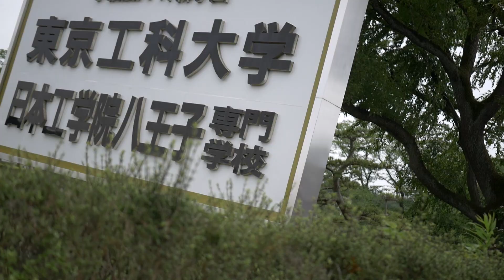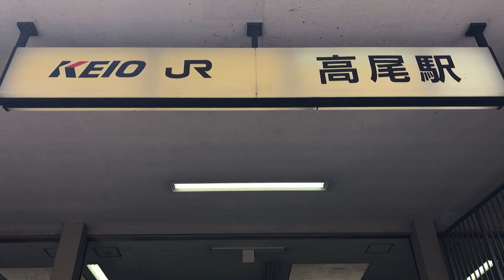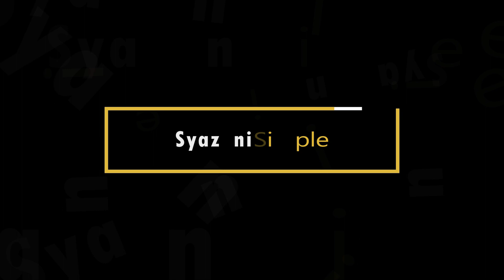UNIVERSITY LIFE IN JAPAN - (TOKYO UNIVERSITY OF TECHNOLOGY)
TOKYO UNIVERSITY OF TECHNOLOGY

JUST A SHARING FROM ONE OF THE STUDENTS THERE.
WHAT IT FEELS LIKE TO STUDY ABROAD WITH DIFFERENT ENVIRONMENT, DIFFERENT PEOPLE, DIFFERENT CULTURE AND OF COURSE THE LIMITATION OF CHOOSING WHAT KIND OF FOOD CAN BE EATEN.

LOVE STUDYING IN JAPAN.

GEAR USED:
LUMIX G7 + SIGMA 16mm F1.7
iPhone 8plus + DJI Osmo Mobile 2